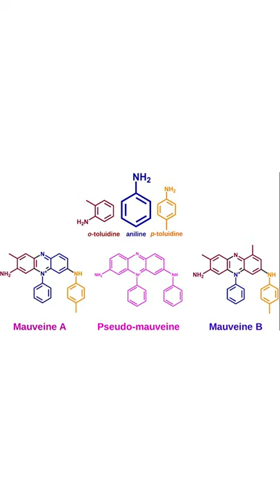How Was Dye Hair Invented? Watch this!